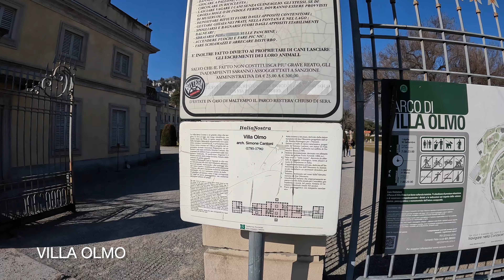VILLA OLMO LAKE COMO WALKING AROUND THE PARK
Sunny winter walking on the villa olmo park.